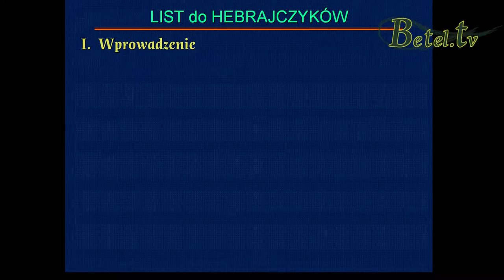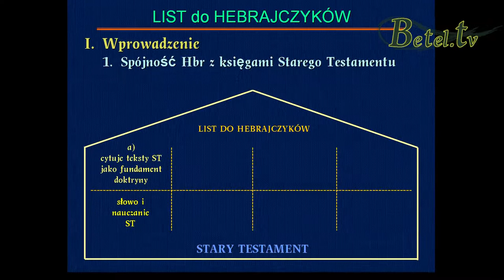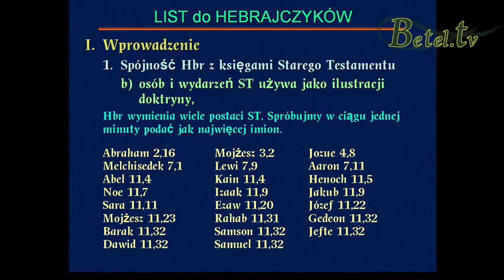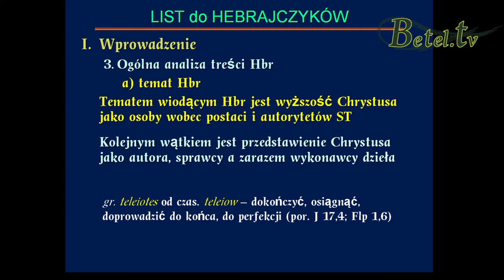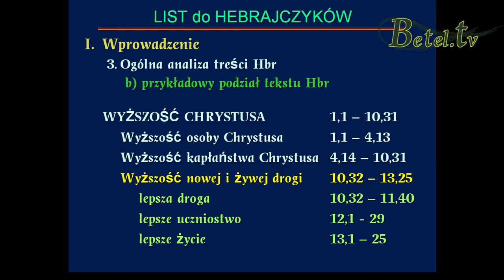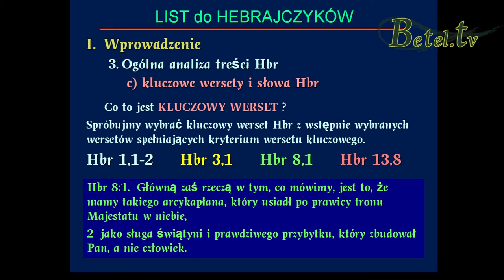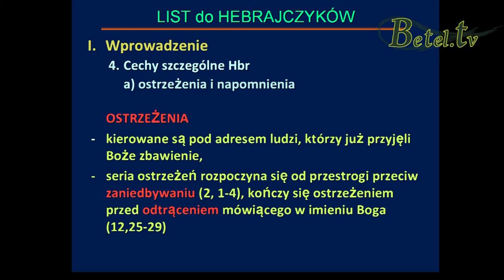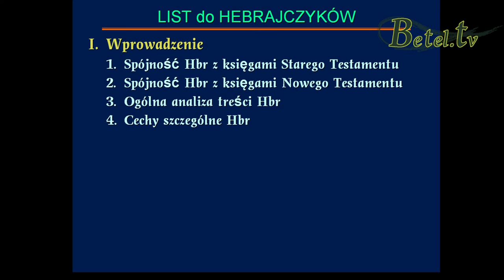Wprowadzenie do listu do Hebrajczyków- pastor Edward Lorek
List ten napisany jest do wierzących Żydów doskonale rozumiejących Stary Testament.
Jest klamrą, która spina Stary Testament z Nowym.
Zawiera wiele cytatów starotestamentowych pokazując je w zupełnie nowym świetle.
List do Hebrajczyków ukazuje wyższość Jezusa Chrystusa jako osoby wobec postaci i autorytetów Starego Testamentu, przedstawia Jezusa jako autora, sprawcę, a zarazem wykonawcę dzieła.